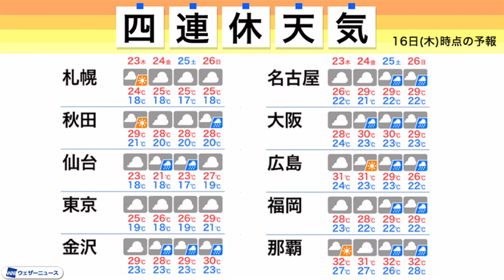4連休の天気 晴れる所ほぼなし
来週23日(木)～26日(日)は四連休。今年は海の日が23日(木)に移り、24日(金)がスポーツの日になっています。ただ、梅雨明けが遅れる可能性があり、今の所、天気はすっきりしない予想です。